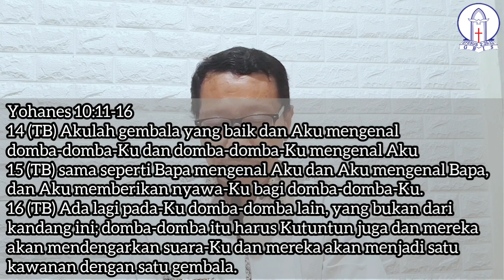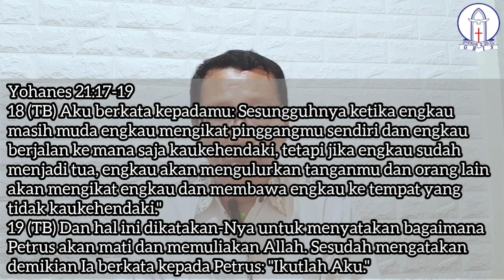Ibadah Minggu 30 Juli 2023 | Pdt. Silo Simanjuntak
KASIH YANG SEJATI